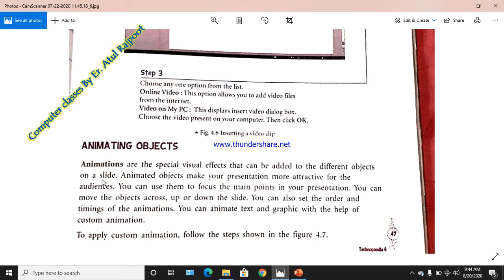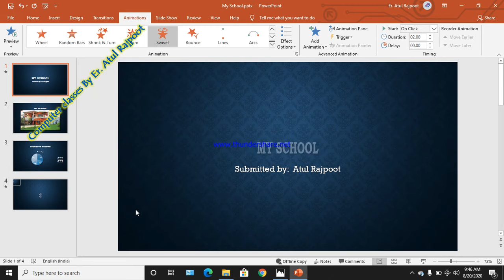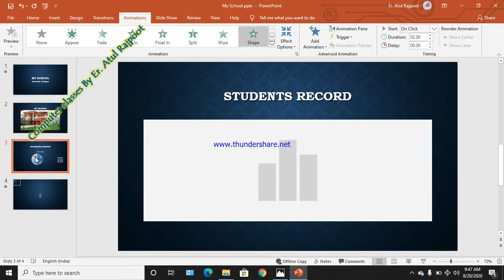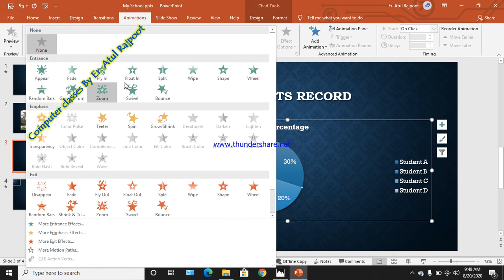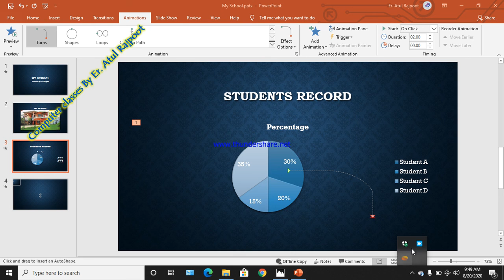Class 6th Animation effect in MS PowerPoint